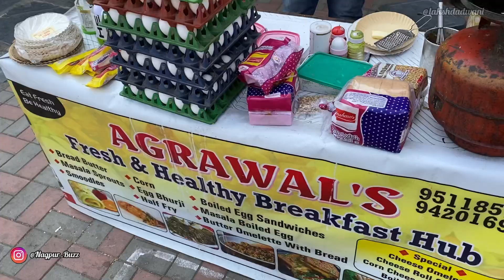5 Layered Cheese Omlette Full Making Process | India’s Biggest Rolled Omlette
Agrawal Breakfast Hub of Nagpur has emerged one of the favourite morning place for its delicious breakfast options such as rolled omlette,Egg Sandwich,Egg Ramen and So Much More!

Highly Recommend This Place To Everyone!
📍Agrawal Breakfast Hub,Laxmi Nagar Chowk,Nagpur